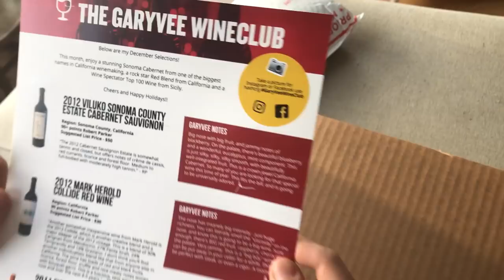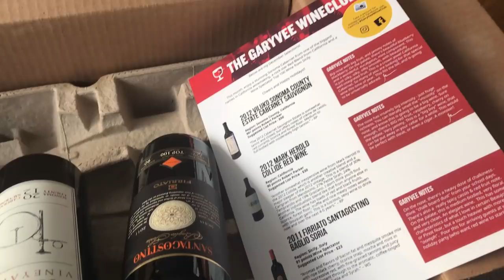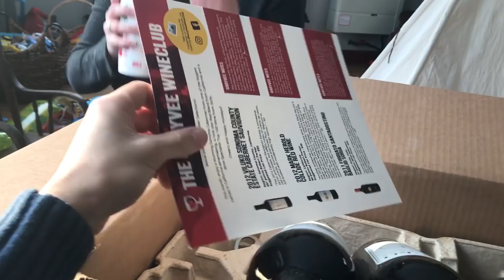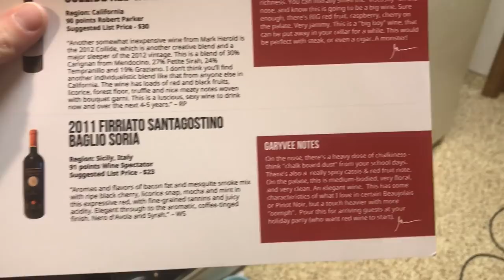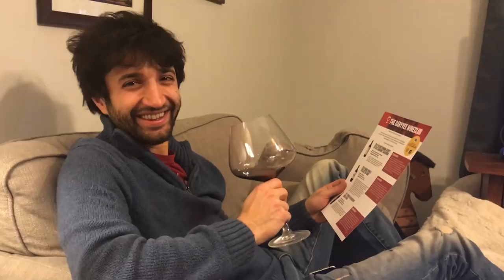Wine Club [Dec 9, 2017 Vlog]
Follow Lindsay